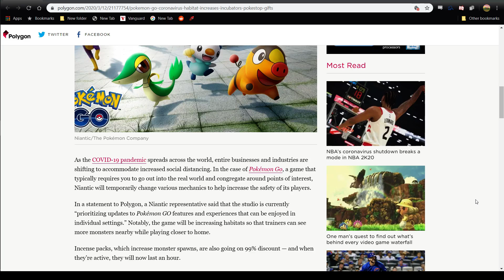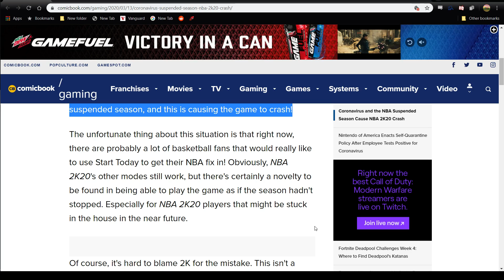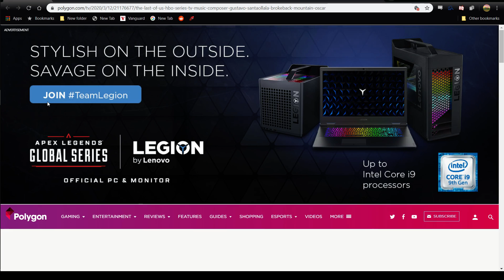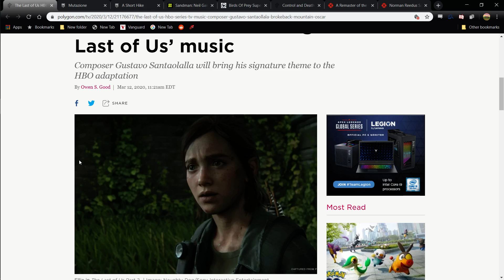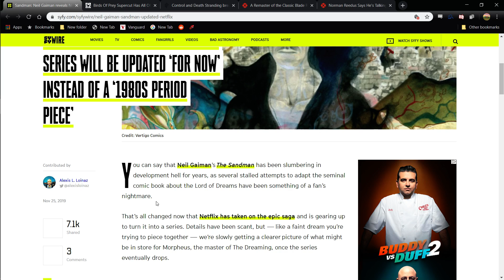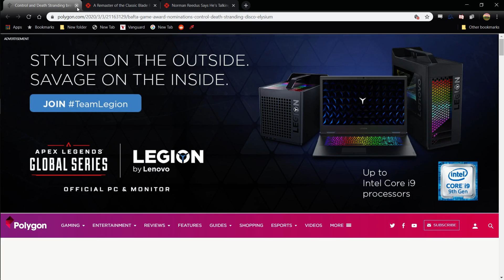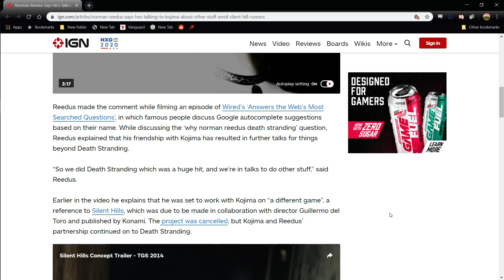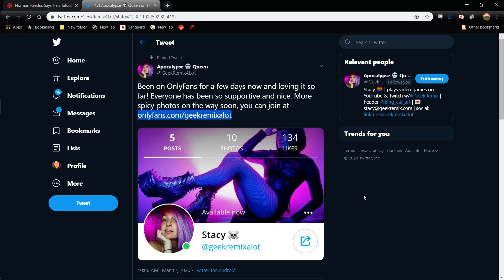Geek Remix Podcast: Corona Virus Impact on Games Industry, Pokemon Go Stays Inside, Things to Watch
No need to panic just be safe and careful! This week we talk about pokemon go being coronavirus friendly, the last of us tv show, shows to watch inside for now, and birds of prey!